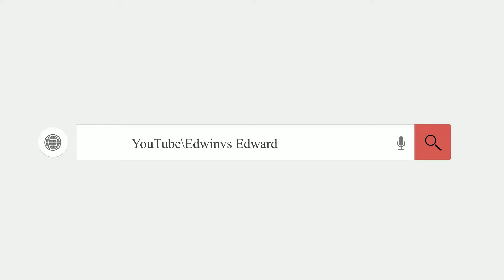Dil Ko Karar Aaya Cover By Edwinvs Edward